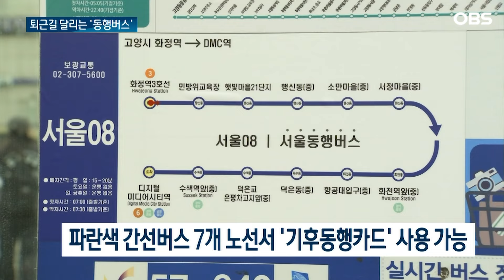6월부터 퇴근길도 달린다!... '서울동행버스' 지나가는 노선은?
【앵커】
서울시가
서울과 수도권을 연계하는
'서울 동행버스'를
출근길 뿐 아니라 퇴근길에도
확대해 운영하기로 했습니다.
오는 6월 10일부터
동행버스 10개 전 노선에서
시행됩니다.

【기자】

지난해 8월 첫 출범한 '오세훈표 서울동행버스'.

출발은 서울과 수도권을 연계해 직접 운행하는 시민들의 맞춤형 출근버스였습니다.

[오세훈 / 서울시장(지난해 9월): 서울로 출퇴근하는 경기도민들도 서울시민이라는 마음으로 모시러 가기 시작했는데요. 서울로 출퇴근하시는게 편해지시고요.]

두 개 노선으로 시작했던 동행버스는 지난해와 올해를 거치며 모두 10개 노선으로 확장됐습니다.

9개월간 누적 이용객 10만 명을 돌파했고, 일주일간 평균 4일 이상 타는 것으로 나타났습니다.

높은 이용도에 서울시는 6월10일부터 출근길 뿐 아니라 퇴근길까지 동행버스 서울01번~10번의 10개 전 노선 운행을 확대하기로 했습니다.

운행은 저녁 6시20분~7시대, 배차간격 20분으로  2~3회 이뤄집니다.

강남역~화성 동탄, 김포공항역~김포풍무, 홍대입구역~파주 운정, 가양역~고양 원흥, 도봉산역~양주 옥정까지 각각 운행됩니다.

또, 강남역~광주 능평, 성남 판교제2테크노밸리~양재역, DMC역~고양 화정, 노원역~의정부 고산, 도봉산역~의정부 가능도 퇴근길 운행 구간입니다.

특히 파란색 간선버스 운행구간인 7개 노선에선 기후동행카드 사용이 가능합니다.

서울시는 모니터링과 현장관리에 집중하는 한편, 신규노선 발굴도 계속할 방침입니다.

[윤종장 / 서울시 도시교통실장: 동행버스가 수도권 주민의 출퇴근에 불편함을 덜어드리는데 적게나마 도움이 되길 바라고요. 앞으로 필요한 지역에 더 많은 노선들을 발굴해서 운영을 확대해 나가도록 할 계획입니다.]

동행버스 노선은 서울시 홈페이지에서 확인할 수 있습니다.

OBS뉴스 김하희입니다.